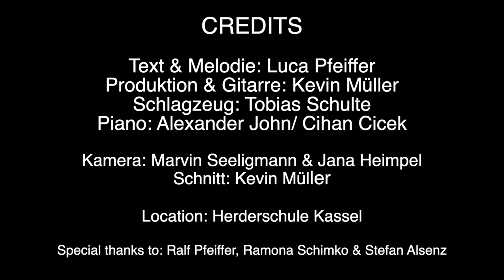LUCA PFEIFFER - Nur Du (Band Version)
Meine aktuelle Single "Nur Du" jetzt in der Bandversion überall verfügbar!
Es war ein sehr aufwendiger Dreh. Danke an alle, die dieses Projekt möglich gemacht haben! :)

CREDITS
Text & Melodie: Luca Pfeiffer
Produktion & Gitarre: Kevin Müller
Schlagzeug: Tobias Schulte
Piano: Alexander John / Cihan Cicek

Kamera: Marvin Seeligmann & Jana Heimpel
Schnitt: Kevin Müller

Location: Herderschule Kassel
Vielen Dank an den Schulleiter Stefan Alsenz!

Außerdem ein großes Dankeschön an Ralf & Ramona!